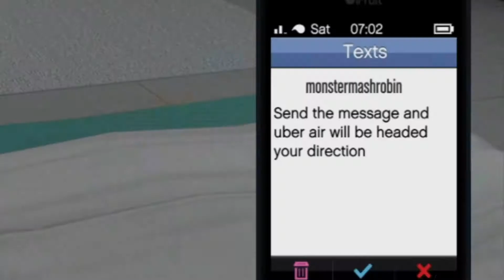A Typical Day in Los Santos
The typical day in Los Santos, chased to death...